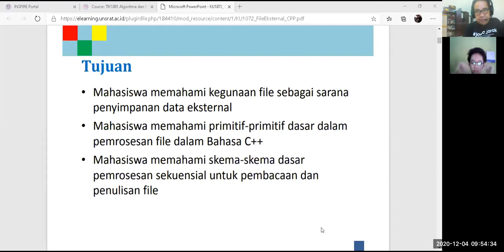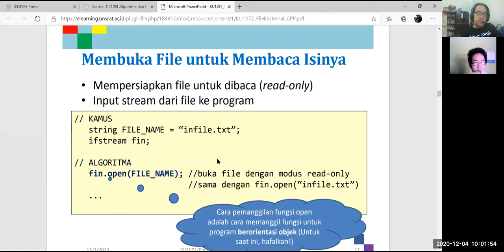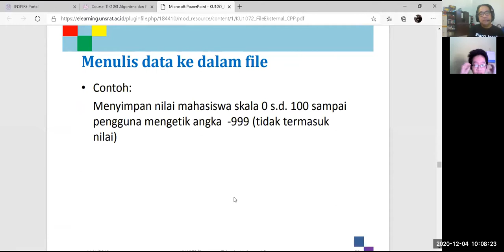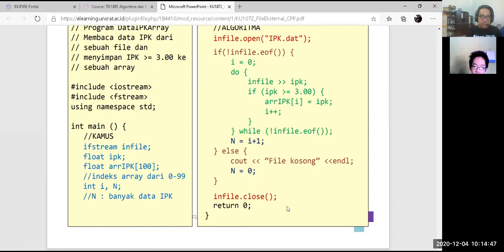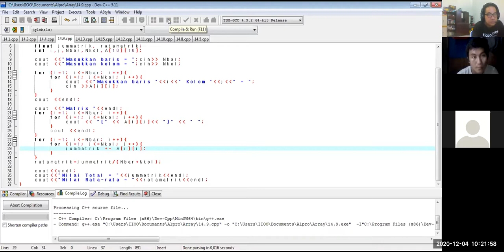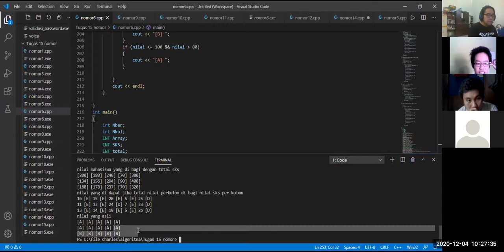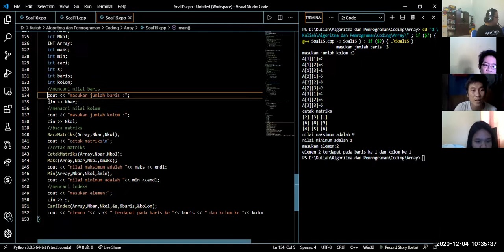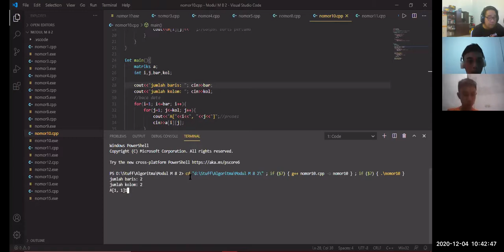Algoritma dan Pemrograman - Modul Pemrosesan Arsip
Materi Kuliah Video Algoritma dan Pemrograman - Modul Pemrosesan Arsip, 4 Desember 2020